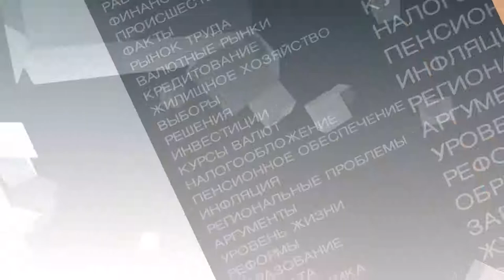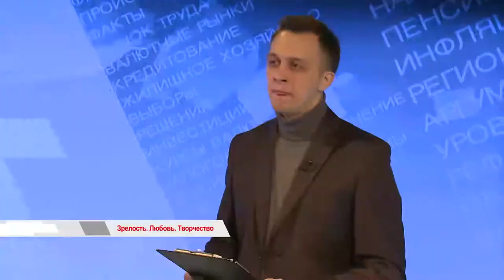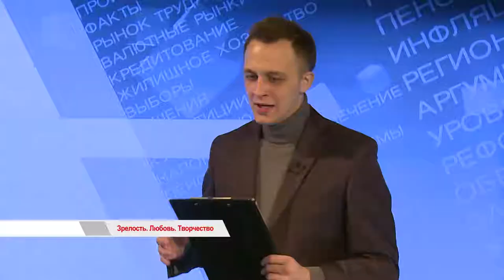Время говорить: Музыкальный тандем